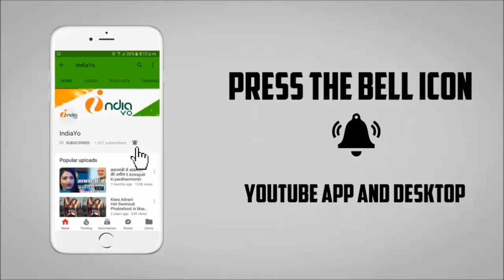खेसारी लाल यादव जेल भेजवांगे सिद्धार्थ मल्होत्रा को - Khesari Lal, Sidharth Malhotra News